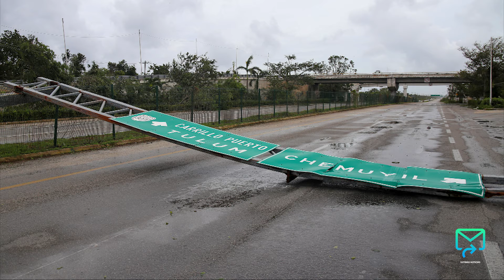Huracán 'Grace' provocará fuertes lluvias en CDMX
El huracán "Grace" podría golpear la Ciudad de México, provocando lluvias importantes a partir de la tarde del viernes, informó el coordinador general del Sistema de Aguas de la Ciudad de México (Sacmex), Rafael Bernando Carmona.

En rueda de prensa, destacó que las previsiones de este tipo de fenómenos meteorológicos pueden cambiar drástica y rápidamente, en cuyo caso hay que tener en cuenta las medidas de protección de la población.

Este viernes se esperan lluvias fuertes de 25 a 50 mm en la Ciudad de México y el Estado de México a partir de esta tarde, por lo que se deben tomar las medidas necesarias.

Entre las acciones que se llevarán a cabo para hacer frente a posibles daños, como inundaciones y posibles caídas de árboles o líneas eléctricas, se reforzará el centro de mando del C5 con una vigilancia continua de las zonas con mayor frecuencia de inundaciones y anegamientos.

Además, reforzaremos las operaciones de limpieza del alcantarillado y de desescombro especial y proporcionaremos refugios.